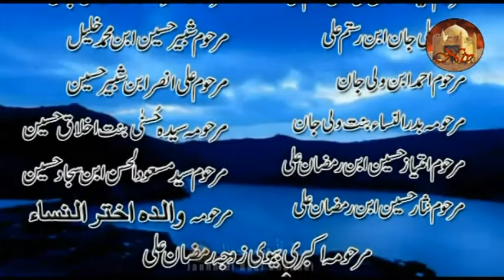Moulana Miqdad Musavi sb @Ihtejaaj Inhedham e Baqi at Sultan Mahal Malwani 31052020